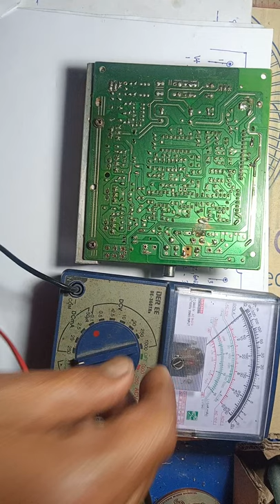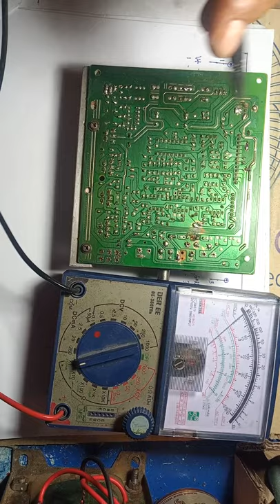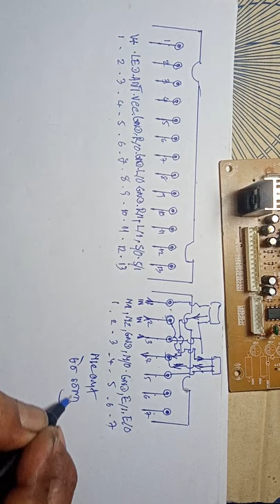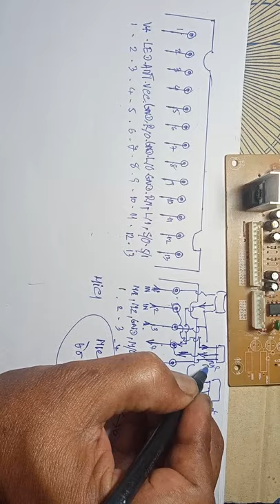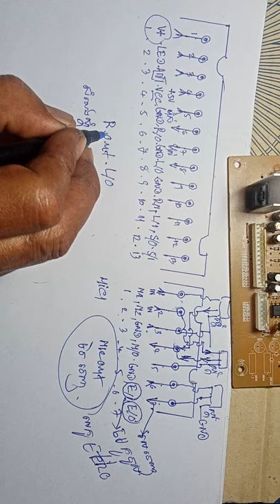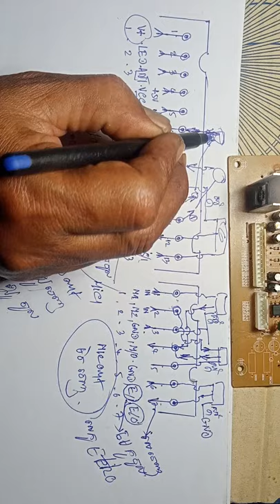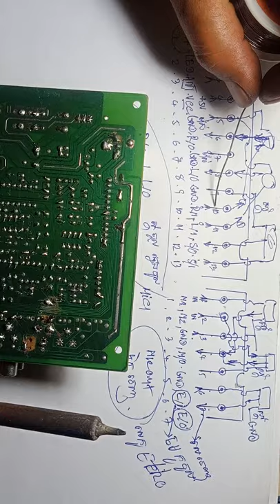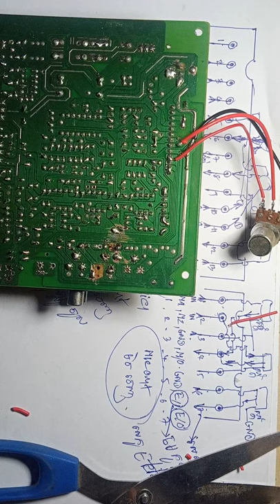Video 49#បញ្ចប់ការជួសជុល#អាំព្លីខ្ពិកឃើ។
Video 49# Complete the repair ampli speaker#(IC 2030x4 ic.)
thank you you tube all.